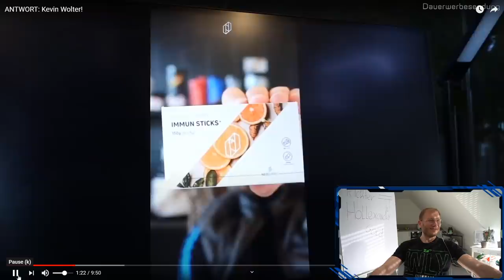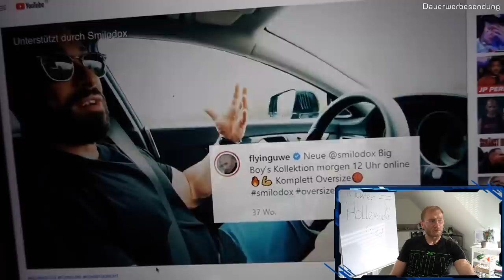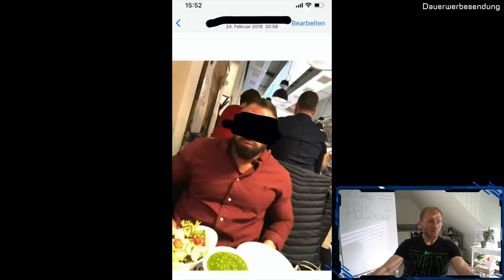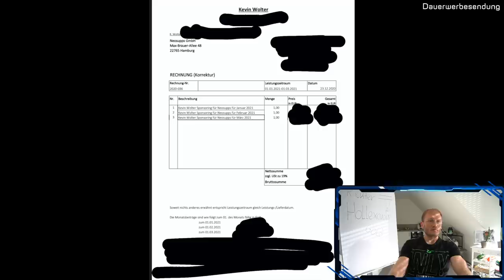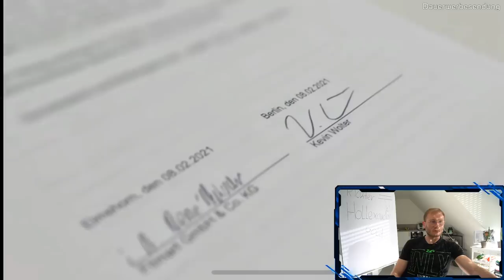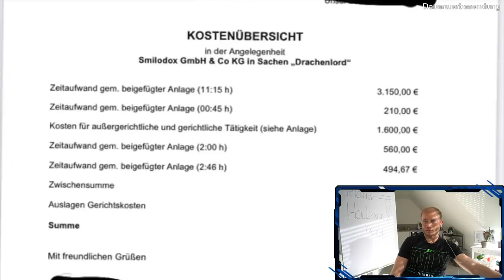FLYING UWE´S Beweise gegen KEVIN WOLTER! EX Smilodox Athlet REAGIERT! - Runde 2 beginnt!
Reaction